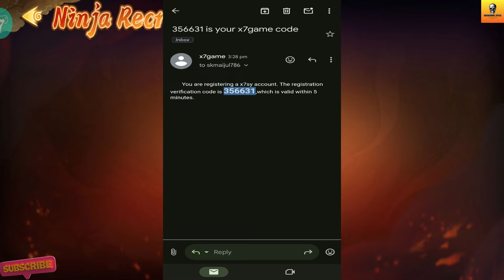!SECRET! Naruto Mobile Game | Ninja: Swirl Naruto (ENG) | Download Now | Android Gameplay | Hindi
In This Video, You Get Gameplay And A Review Of The Secret Naruto Mobile Game Ninja: Swirl Naruto, And Know How To Download It?

Follow Me-

1. REDMI Note 10 Pro-

2. Headphones-

3. Mic-

Content Support-

2. Paytm- Coming Soon

Track: Boom Kitty & Waterflame - Citadel

Chapters-

00:00 Gameplay
05:23 Download & Register
08:31 Game Details
09:17 Second Gameplay